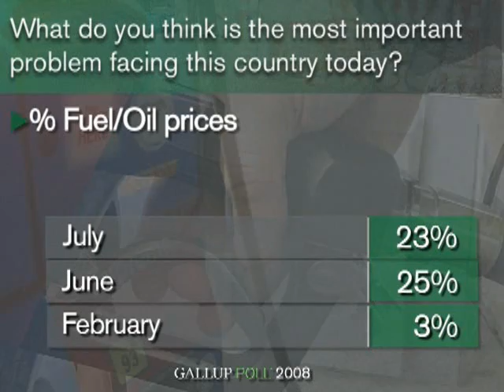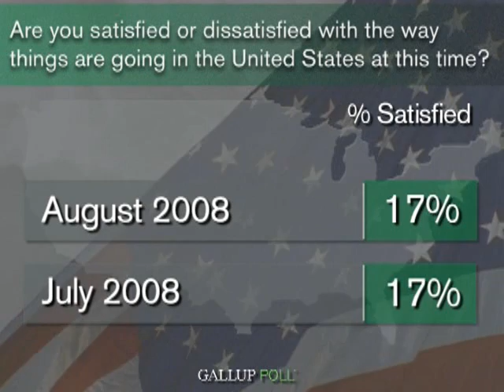Gas Prices Falling As Top Problem in U.S.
Currently, 15% of Americans think the price of gas is the most important problem facing the United States, which is down from 23% in July.